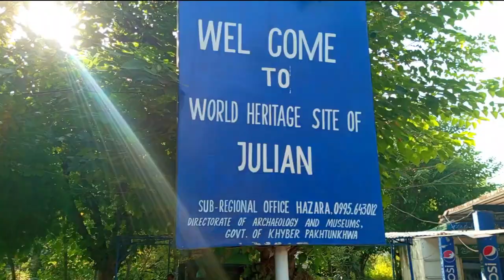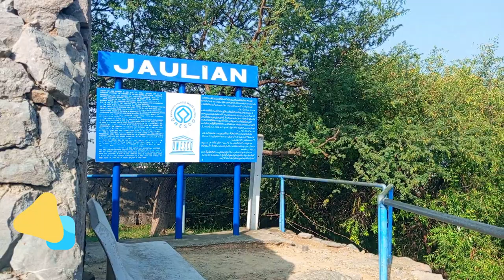JAULIAN | Episode-18 | UNESCO World Heritage | 2000 Years Old Buddhist University in Pakistan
For more detail video, please watch uploaded vlog and enjoy :).

Hello Everyone :)!
Jaulian meaning Seat of Saints is a ruined Buddhist monastery dating from the 2nd century CE, located in Taxila, in Pakistan. Jaulian, along with the nearby monastery at Mohra Muradu, form part of the Ruins of Taxila – a collection of excavations that were inscribed as a UNESCO World Heritage Site in 1980.

Jaulian is located on a hill 100 metres above the nearby modern village of Jaulian. The cities of Rawalpindi and Islamabad are approximately 35 km and 45 km to the southeast, respectively and situated near Khanpur Taxila road; a picnic place near Khanpur Dam. Jaulian is located near Mohra Muradu monastery, and the ancient Taxilan city of Sirsukh. Moreover, Piplan Remains, Badalpur Stupa and Jinnah Wali Dheri Stupa are nearby places.

Jaulian was built in the 2nd-century CE – around the same time as the nearby Mohra Muradu Jaulian, along with the rest of Ancient Taxila, was devastated in the 450s CE during the invasion of the White Huns, and later abandoned. Subsequent rulers, such as the Hun King Mihirakula, persecuted the region's Buddhists, and the site never recovered.

The ruins at Jaulian are situated on a hill top, and consist of: a main central stupa, 27 peripheral smaller stupas, 59 small chapels displaying scenes from the life of Buddha, and two quadrangles around which monastic living quarters were arranged. The form and building of Jaulian is similar to that of the nearby Mohra Muradu.

The main stupa at Jaulian was much smaller than that of Mohra Muradu or the Dharmarajika Stupa, and is badly damaged. It was extensively coated in stucco plaster, as are almost all the sculptures and architectural details. Despite the use of an easily moldable material, the quality of decoration at Jaulian is considered to be less impressive than that of Mohra Muradu. The original plaster is preserved at some places.

The main stupa is surrounded by 21 smaller "votive stupas" that contained religious iconography – though some posit that some of the votive stupas were actually built as tombs for revered monks. The statues located in the votive stupas are mostly preserved; though a number of have been removed and are housed in museums.

A statue of Buddha in a votive stupa with a hole in the navel was called the "Healing Buddha". Pilgrims would put their fingers in the icon's navel, and pray for cures of various ailment. A 5th century inscription preserved under the statue shows that it was given by a friar Budhamitra Dharmanandin.

The monastery at Jaulian is similar to that of nearby Mohra Muradu. Jaulian monastery was a two-level building that contained 28 students' rooms on the first floor, and 28 more on the second floor. The two levels are connected by stone stairs which are still preserved. Some of the rooms contain preserved statues of the Buddha. Each room had a niche to hold lamps, and a window offering a source of fresh air and natural light. The windows were designed to be narrower at the outer edge, of and larger at the inner edge in order guard against wild animals. The rooms were plastered and decorated with plasterwork and paintings.

As was common at other large monasteries in the Gandhara region such as Takht-i-Bahi and Dharmarajika, a section of the monastery was set aside specifically for the production of Buddhist manuscripts, typically on birch bark, a highly perishable material.

The monastery further contained a large pool that was used for washing, and a kitchen. A stone for grinding spices is well preserved at the site, as well as two stone mills that were used to grind grains :).

Your bro,
mak rider vlogs​ 🙂